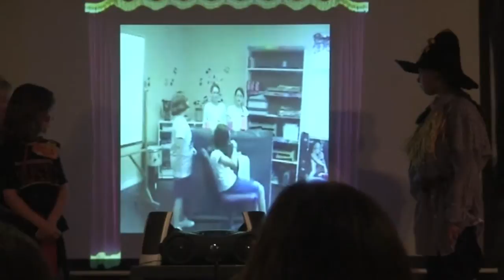Maddie as Dorothy - Somewhere over the Rainbow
Maddie singing Somewhere Over the Rainbow in the Wizard of Oz